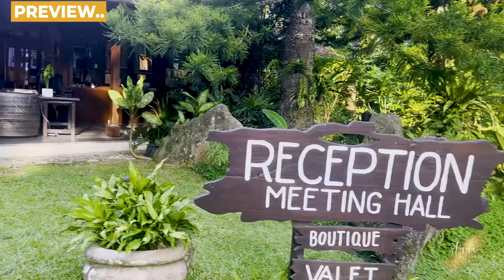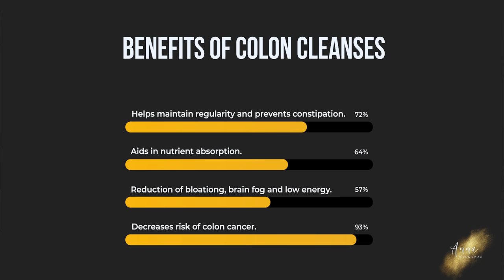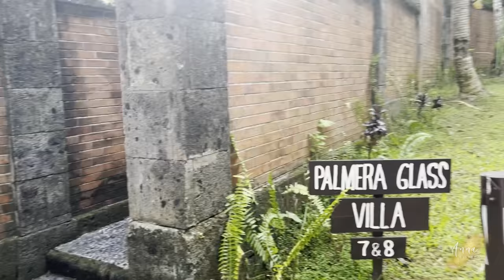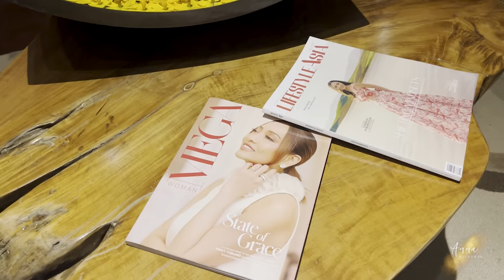Our First The Farm San Benito Experience | Anna Magkawas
Finally had a chance to take a break with Bhi even for a short period of time,. It’s our first time here and luckily they already have the pescatarian menu cause parehas kami ni Bhi na hindi vegetarian☺️

Super unforgettable ang experience most especially their coloma! you really have to try it!

And most of all, I can’t believe that it’s gonna happen. I can’t believe that Luxe Beauty and Wellness products will be available at The Farm’s store🙏🏻🥹